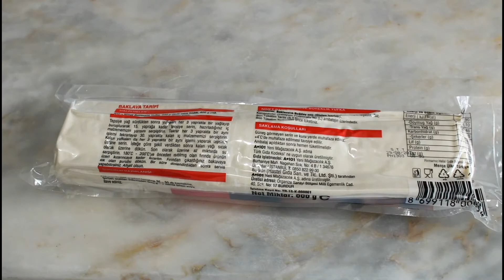SON ZAMANLARIN YÜKSELEN TRENDİ SOĞUK BAKLAVA TARİFİ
Bugün sizlere SOĞUK BAKLAVA tarifini paylaştık umarım beğenmişsinizdir

MALZEMELER;
1 paket baklavalık yufka
3 yemek kaşığı tereyağı
1 çay bardağından bir parmak eksik sıvı yağ
2 su bardağı ceviz
ŞERBETİ İÇİN:
2 su bardağı toz şeker
2 su bardağı süt
1 su bardağı su
2 yemek kaşığı toz krem şanti
üzeri için bitter çikolata
2 yemek kaşığı kakao
2 yemek kaşığı pudra şekeri